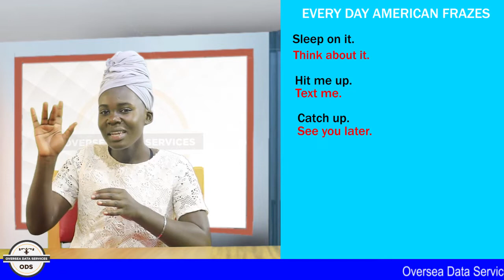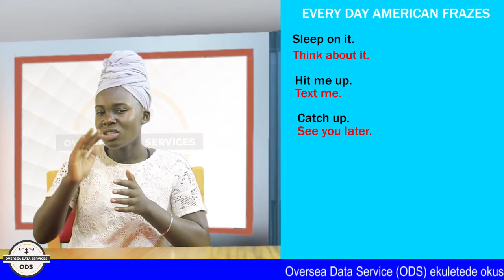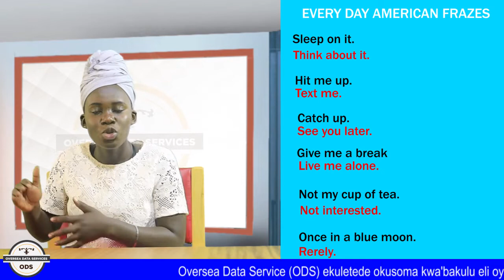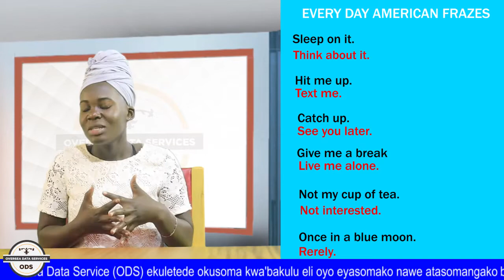OKUSOMA OLUZUNGU---Everyday American ENGLISH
YIGA OLUZUNGU ABASOMESA BAFFE BASOMESA MU LUGANDA NEMU LUZUNGU ERA BWOBA OSIMYE OSOBOLA OKUTUWAGIRA NGA OTUWEREZA KA SENTE KU 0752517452